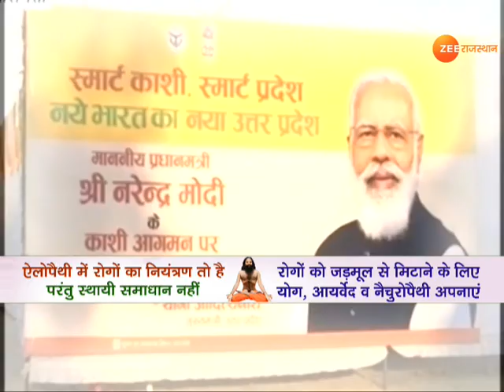PM Modi का आज Varansi दौरा। PM Modi's Varanasi visit। Breaking News। PM Modi। Pm Modi Live। Top News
पीएम मोदी का आज वाराणसी दौरा, वाराणसी हवाई अड्डे पर पहुंचे पीएम मोदी, रुद्राक्ष कन्वेंशन सेंटर का करेंगे उद्घाटन